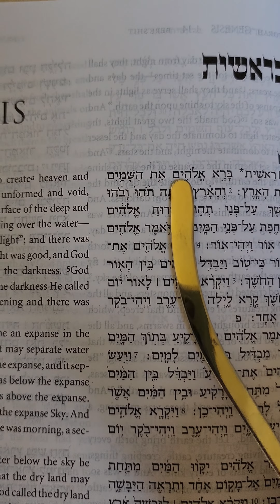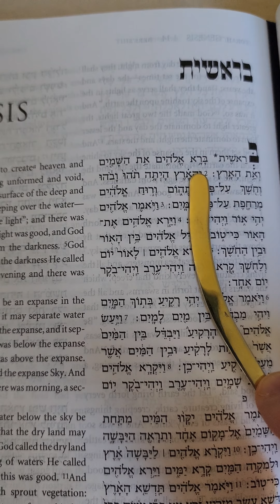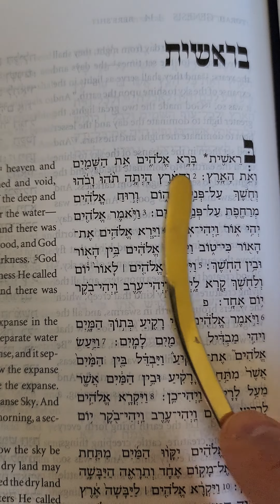What is the original Bible?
I was born in the Holy Land. The original Bible is my first language. Comparing the original Bible created by God to flawed human translation. Trust only the OriginalBible to know the TrueGOD